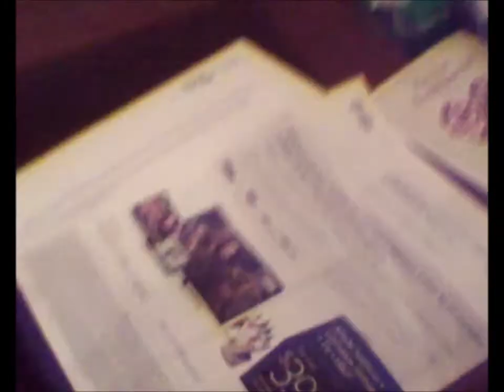FINALLY! Let's go mail this bankruptcy certificate. WHEW!